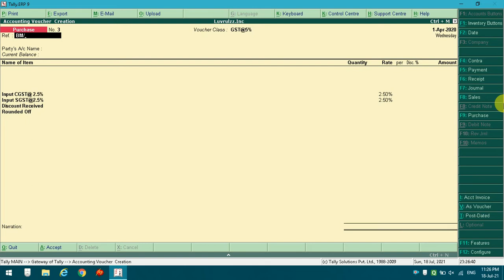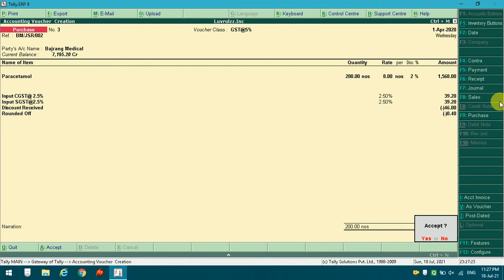GST auto entry and auto calculation in Tally ERP 9 with Round off and Discount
for more details watch our videos